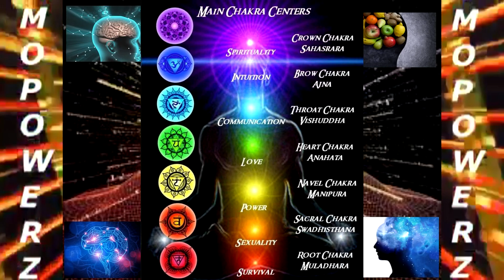DETOX YOUR MIND 3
MIND POWER